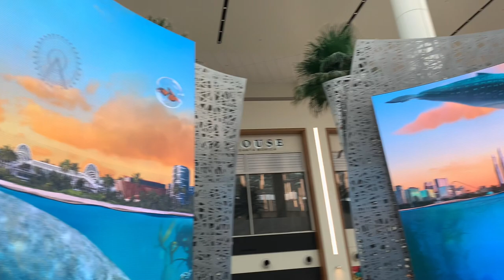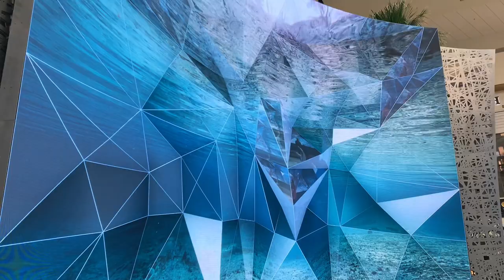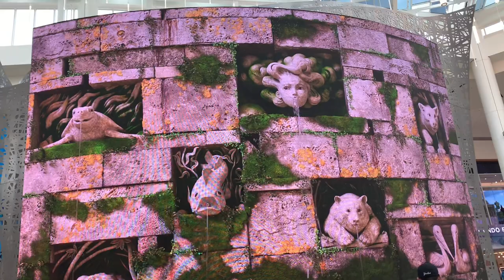3D big screen at the MCO airport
3D big screen at the MCO airport